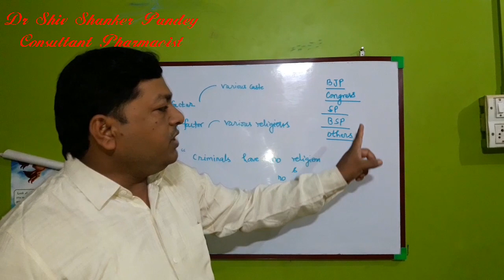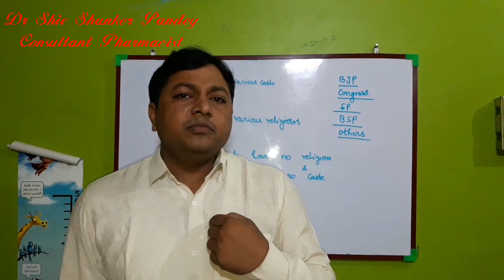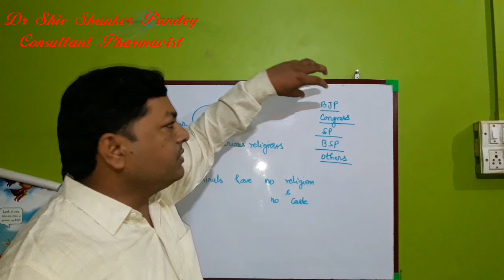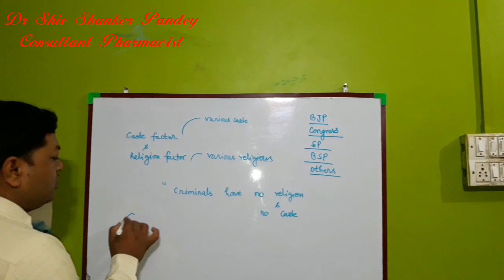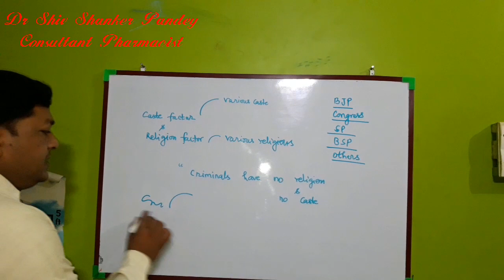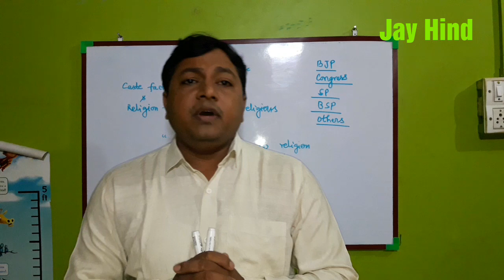Uttar Pradesh : Crime Free UP|| SSP Sir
Jay Hind .Satyamev Jayte ...Uttar Pradesh ...India